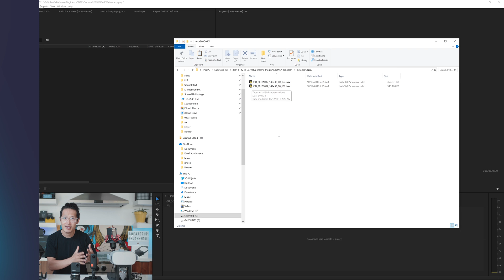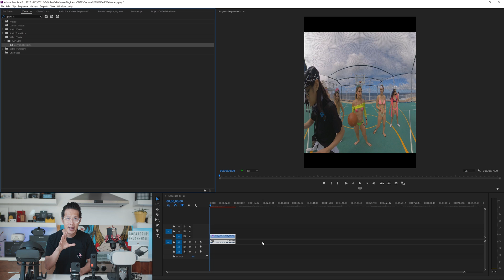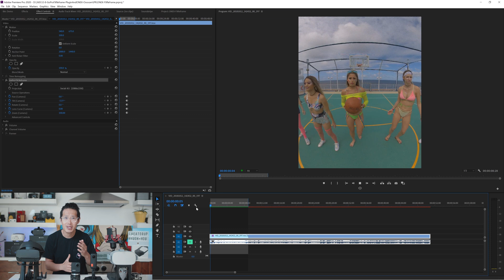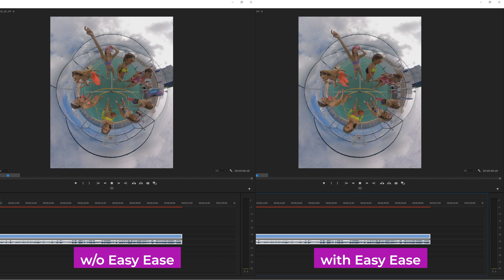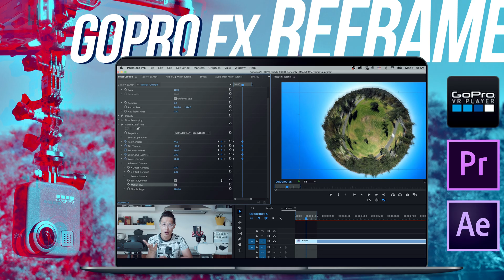Edit Insta360 or Qoocam like a BOSS on PC or MAC w/ GoPro FX Reframe UPDATE + Premiere 2020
GoPro FX Reframe update is here! Now it will work with ANY 360 camera, even the Insta360 ONE X with "No-Stitch" workflow. It is the FREE Swiss Army Knife for anything 360 reframe to achieve professional-looking quality on both Windows / PC and Mac. This tutorial will teach you how to work with "No Stitch" Insta360 footage, how to use Easy Ease to improve your reframe animation result and how to work fast in Adobe Premiere 2020.

0:00 - GoPro MAX sample vs Insta360 ONE X (both reframed in 4K with GoPro FX Reframe)
1:12 - GoPro FX Reframe update news.
2:12 - GoPro Max Tutorial series
4:33 - Using GoPro FX Reframe with Insta360 "No Stitch" workflow
4:50 - How to use GoPro FX Reframe plugin with Insta360 ONE X No Stitch Premiere plugin in Adobe Premiere 2020
6:58 - Easy Ease: the key to professional-looking reframe animation
8:13 - Easy Ease keyboard shortcut in Premiere Pro 2020 for ease in and east out
10:42 - GoPro MAX Exporter for Windows PC - now support H.264, HEVC (H.265) and 5.6K Cineform render with hardware decoding

FFMPEG command line for extra 4-channel ambisonic audio track from .360 file:
ffmpeg -i YourGoProMAXfile.360 -vn -acodec pcm_s16le outputAmbiXaudio.wav